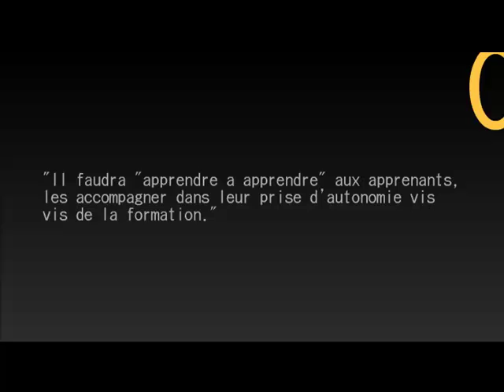Les pédago-blogueurs #1: Ocarbone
"Les pédago-blogueurs" - Skolanet 2009